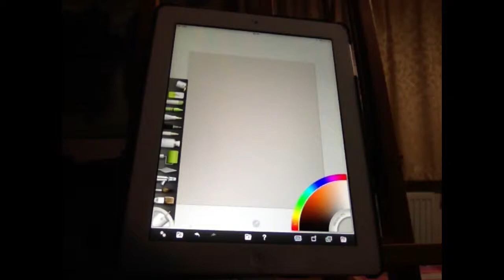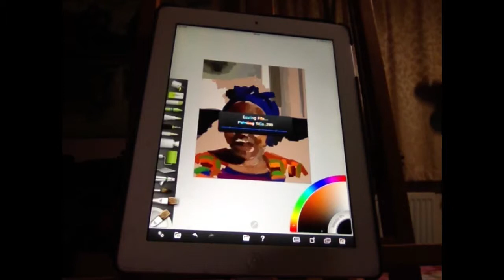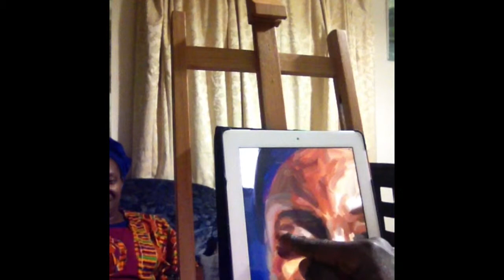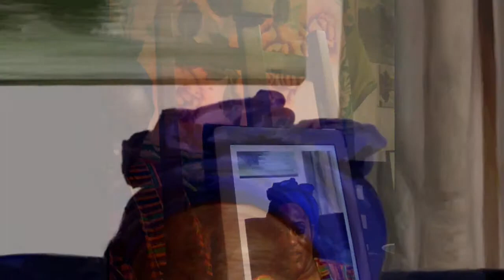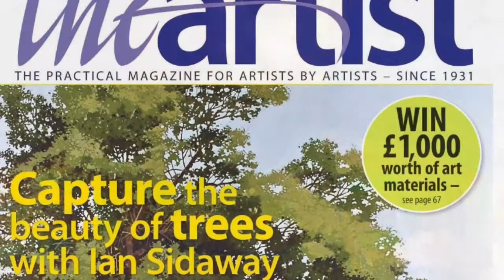I draw on my iPad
iPad art - drawing from a life model by Edward Ofosu